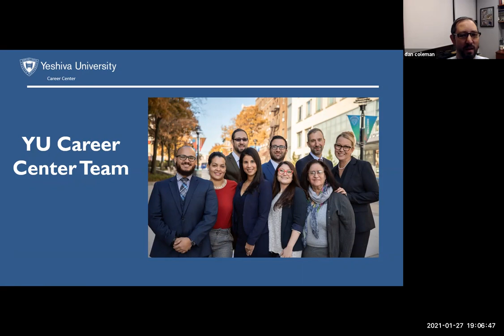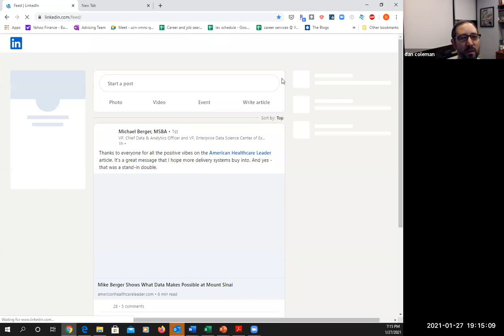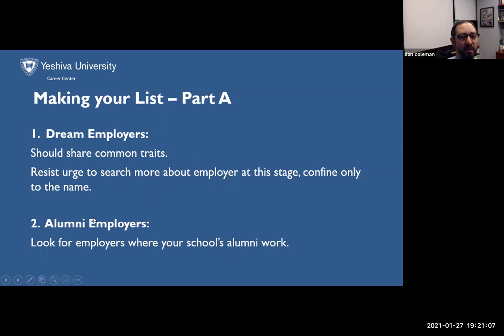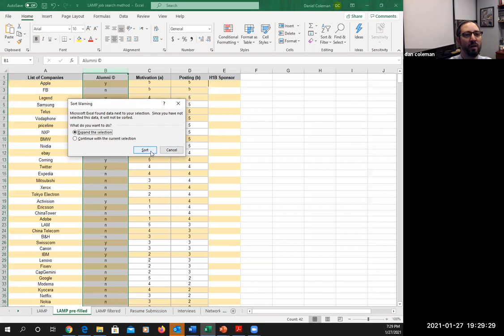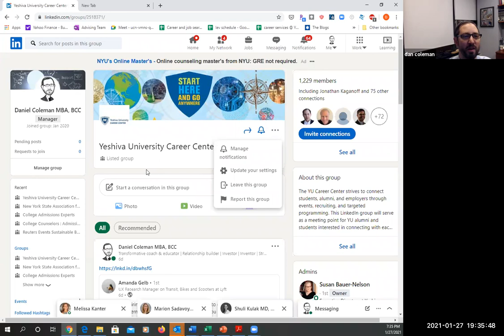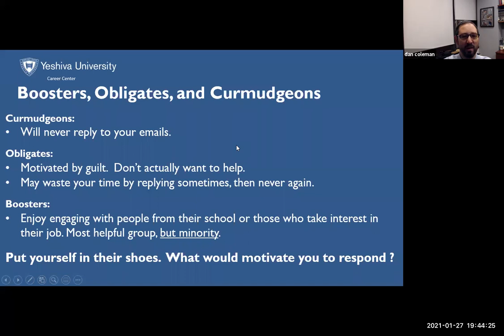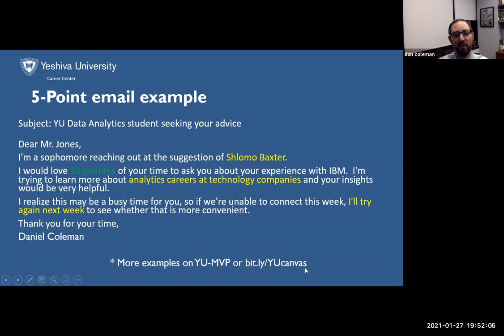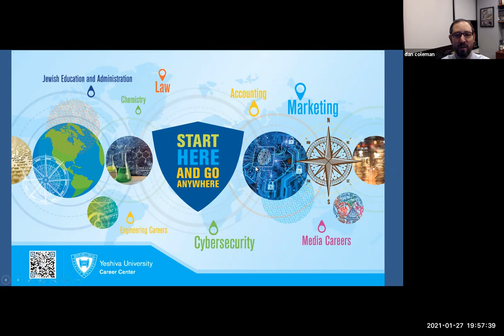Five Hour Job Search in 45 Minutes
Based on the book "The 2 Hour Job Search" learn some essential tips to propel you on your internship and job search.